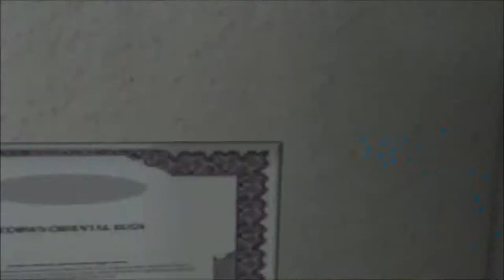XCOM: Long War -Defenders- [Cinematic Montage]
I worked really hard to try to perfect this montage! Hope you all enjoy! Songs are "Rooftop" by "tomandandy" , "Cliff Lin" "Nightfall" and lastly "Panick Room" from payday the heist made by "Simon Viklund".